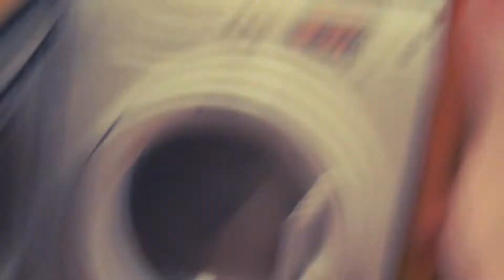10.30 Andy and Orange